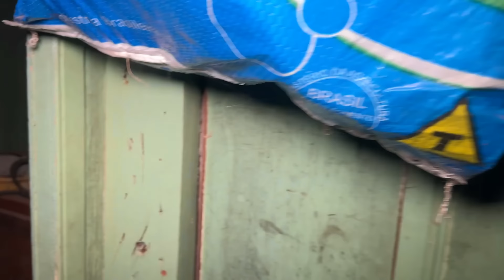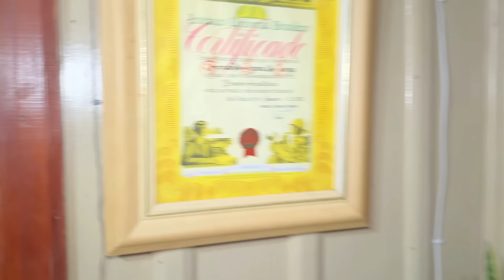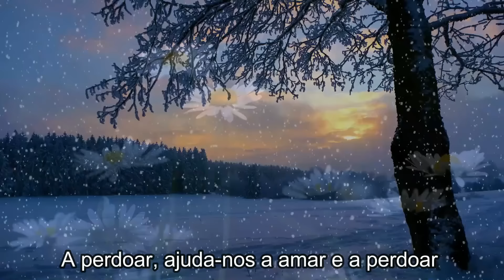FOMOS A CHÁCARA DE UM INSCRITO! LUGAR PESADO, REPLETO DE FEITIÇOS E ESPÍRITOS!